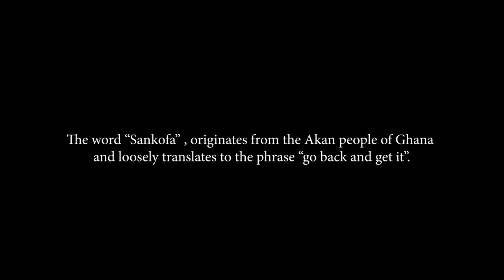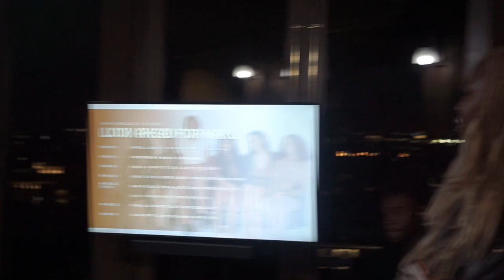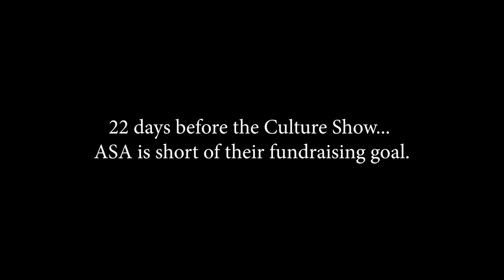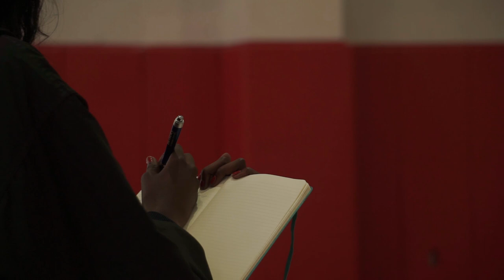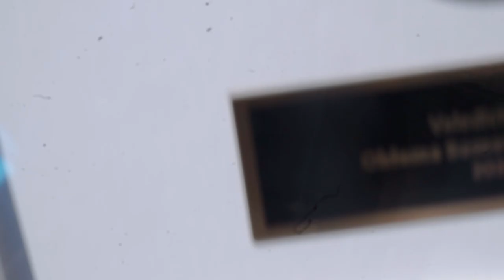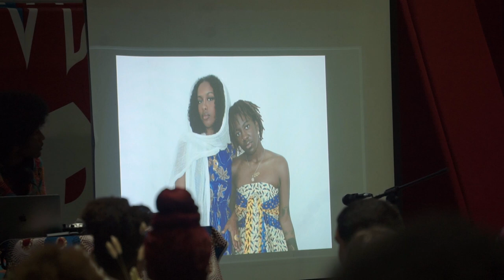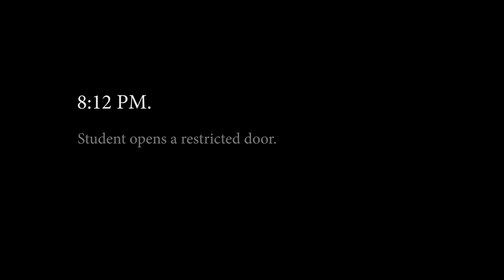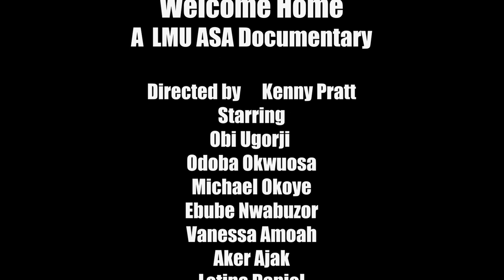Sankofa: Welcome Home - The 2022-23 ASA Culture Show Documentary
The 2022-23 year of ASA was definitely unforgettable! The 2023 Culture Show, Sankofa, was magnificent as well, but the journey leading up to April 22nd was not easy whatsoever.

So sit back, relax, reminisce, and watch our OFFICIAL ASA Culture Show Documentary which will showcase behind the scenes footage of what it took to plan our show this year!